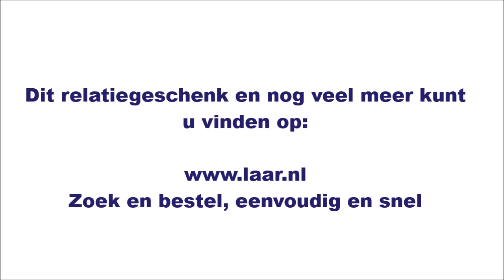Standaard Device met splitter | Van der Laar Relatiegeschenken